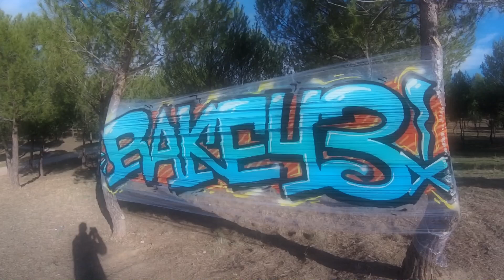Graffiti - Rake43 - Cellograff #2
I enjoyed a morning of graffiti in the middle of nature. The wind did not help me but I finished the piece haha New videos coming soon!

MUSIC
Very important, if you want your beats in one of my next videos these beats must be free use songs. If I use your beats I will put your social networks in the description of that video. Thank you!]

1
[Homage]

2
[Homage]
[FREE] Lil Uzi Vert Type Beat / Hard Melodic Trap Hip Hop Instrumental 2017 / Bonsai (Prod. Homage)